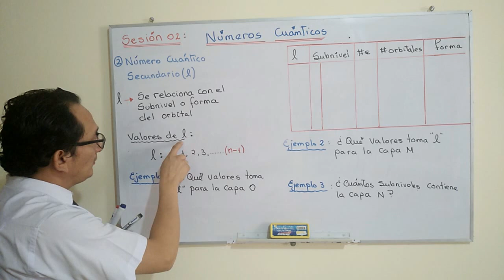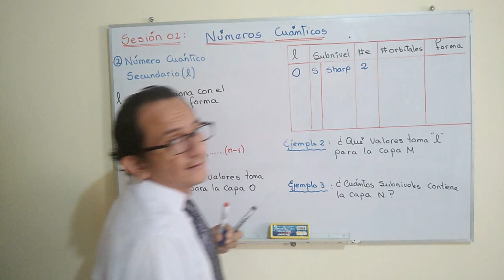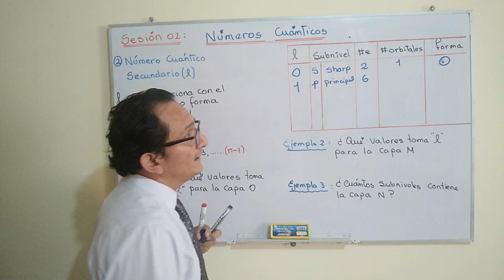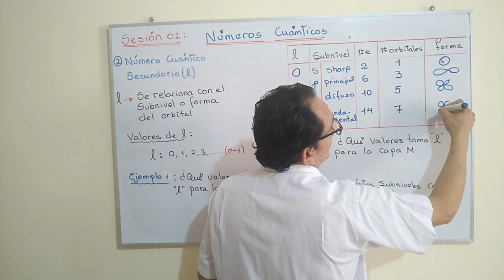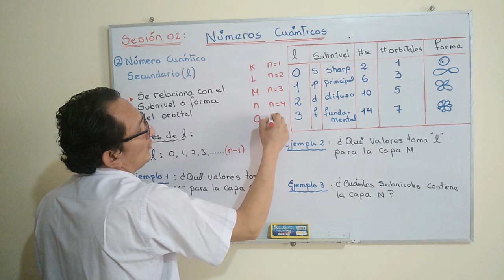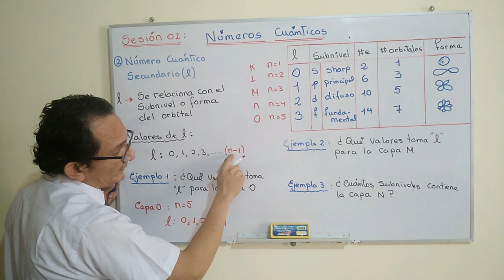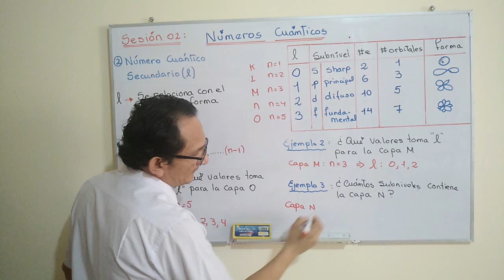Video 3 : Número cuántico azimutal